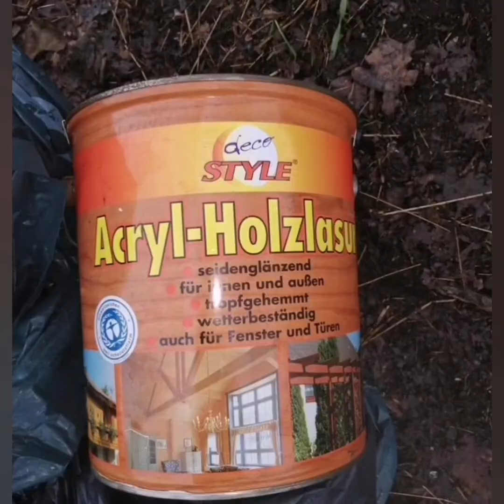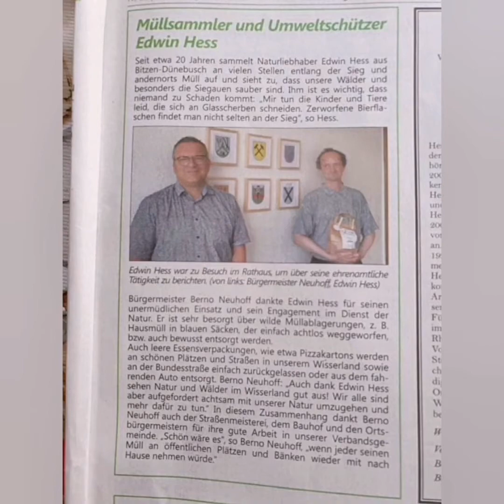Müll sammeln und Umweltverschmutzung durch Müll 😭😱 18.Tag der plastikfreien Challenge im Juli 2021